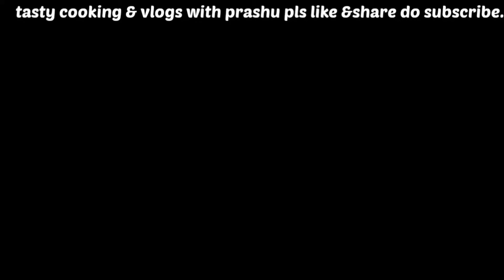కాకరకాయ ఫ్రై చేదు లేకుండా రుచికరంగా మూడు రోజులపాటు నిల్వ ఉంటుంది ఈ విధంగా ఫ్రై చేస్తే|Bitter Gou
కాకరకాయ ఫ్రై చేదు లేకుండా రుచికరంగా, మూడు రోజులపాటు నిల్వ ఉంటుంది ,ఈ విధంగా ఫ్రై చేస్తే|Bitter Gourd fry recipe in telugu|Tasty cooking&vlogs with prashu